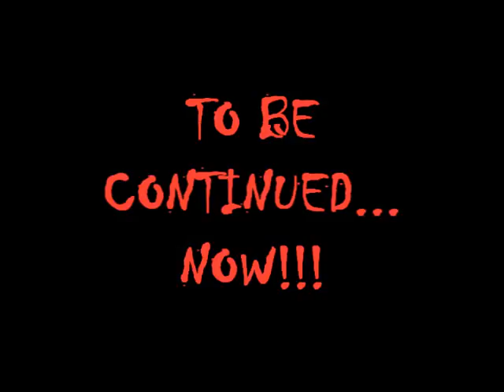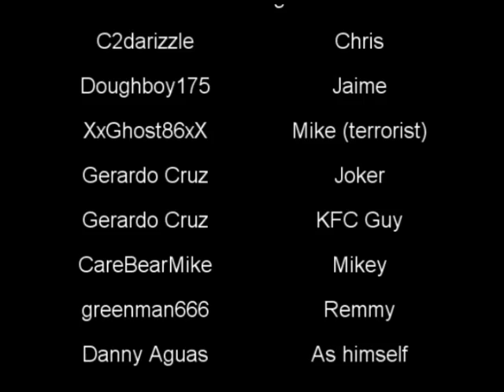Dark Knight 2: Escape From Water World 3 (Part 2)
In this thrilling conclusion to the Water World trilogy, C2darizzle and his friends find themselves facing the most sinister villain in history...THE JOKER!!!pole dancing guitar hero freaks clothing wear formal outfit buddah christ savior band musician otaku slutty stripper
j-pop j-rock ayumi hamasaki utada hikaru movement revolution revolt spanish fallacy community communist revolver gun shotgun hunting deer bear dick cheney condoleeza late nite early morning hell retribution heaven free hacks cracks hax hax0r glitched glitches tricks cheats cheater cheated unfair code codes programming language languages tongue eye heart ear foot toe medical medicene doctor hand finger leg arm shoulder elbow wrist knee cap bone pelvis skull brain nose cartilage mortality mortal coil spring object everyday lord king savior emperor story segue van automobile automatic country hick redneck hillbillie hillbilly stockton sacramento dallas san francisco diego jose puto taco bell border patrol mcdonalds KFC kentucky fried chicken trans fat saturated monounsaturated polyunsaturated unsaturated peanuts food network oils cooking vine garden peaches fruits apples pears grapes banana infamous murderer killer victim historian history historical account yes no maybe so i dont know homo homosexual immigrant irrigated irrigation pipe sewer mutation ninja chemical waste plant grow shrink sun light darkness scene the cd chip micro mini macro quantum warp space drive disk star trek pizza hut dominos ecoli everybody starlet diva awards faggotz red yellow orange black blue white green purple violet ultra spectrum speculum plug one two three four five six seven eight nine ten ichi ni san shi yon roku nana shishi hachi hyaku kyuu juu jyuu sen man absolute fast slow snail sonic mario crash bandicoot hedgehog metroid tasvideos bisquit speedruns tool assisted cowboys ninjas pirates rain snow weather cast crew depressing rollerskates tits vagina sex nude boobs britney spears paris hilton jordan capri honeymoon hollywood lindsey lohan girl woman lady sexy man hot stud slut fuck ass bitch nigger chink gook cracker beaner asshole shit feces death murder maim kill rape hurt pain cartoon anime naruto bleach dragonball DBZ eyeshield21 niggers nig faggot fag gay lesbian porn pornography video game hate love xbox360 PS3 PSX playstation sony microsoft nintendo wii ebay note adobe final cut apple premiere news bush republican o'reilly reilly spin factor liberal clinton iraq iran war news topless bottomless tits boobs cunt pussy titney cats dogs mice rats crocodile hunter australia japan tokyo america new york old 9/11 trade world center grand theft auto halo 1 2 3 episode 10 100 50 clitoris sexual fight boxing basketball baseball soccer tennis sports NBA NFL ESPN horror comedy drama romance ninja shinobi cosplay hentai titties boobies breasts bouncing beach bitches bikini a b c d e f g h i j k l m n o p q r s t u v w x y z hi bye rachel amanda sarah tony dad mom aunt uncle grandma grandpa college film production drums singing american idol lost heroes discover animal planet furry yiff tupac rap rock jazz punk emo fall out boy in door panic at the disco sugar sweet pop piss christina anal blowjob bj family guy simpsons fox news online outkast birds bees christian athiest movies demonstration japanese eyes world record book yugioh detective conan case closed combo glitch maple story gunbound population global warming al gore politicians political white house jesus god war bomb nuke osama saddam k.fed fed chicken popozao po po zao concert guitar hero music cds cd method man men group jay-z ashanti myspace google aliens UFO conspiracy government denial explosion mission impossible tom cruise scientology re: reply jefferson lincoln logs ren stimpy chinese korean electric computer stopmotion stop motion go traffic cars chevy ford california south dakota texas florida michigan canada mexico mexican spanish translated games parties party drunk makeout kissing religious scandal truth real fake reality tv television game show blooper accident tag team wrestling WWE WWF NWO hulk hogan pamela anderson king of the hill david letterman jay leno late nite show dance revolution bemani drummania beatmania maniac 70s 80s 90s 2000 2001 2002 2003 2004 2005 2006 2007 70's 80's 90's
60's 60s 50's 50s 40's 40 pearl harbor tsunami
enron money cash bling seal cat dog bird
parakeet editing edited editor world earth
open prix turismo asian martial arts painting
graphics 3d landscape rude gore guro chan
daily show family guy lonleygirl15
renetto jennifer jessica lesbians sex ass brookers tits pussy cunt bree lonelygirl renetto smosh emmalina south park friends simpsons